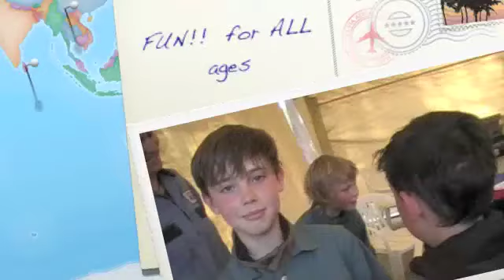FUN for ALL Ages !!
Paintball and Laser Tag, at Safari Ridge